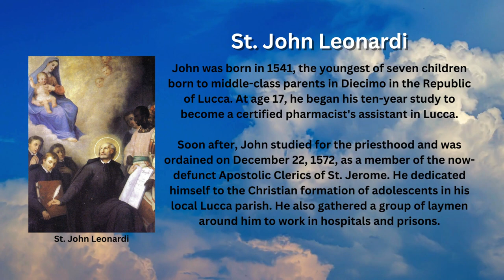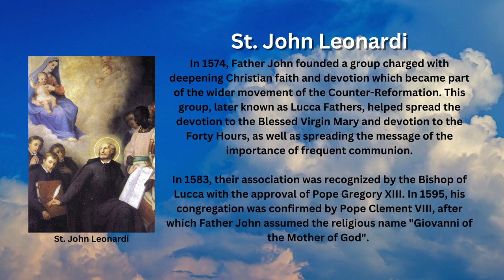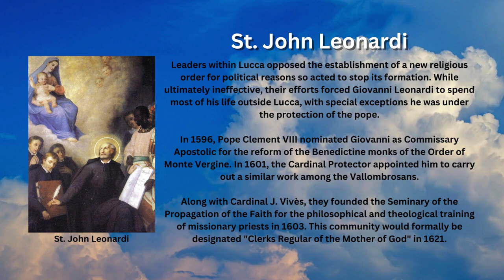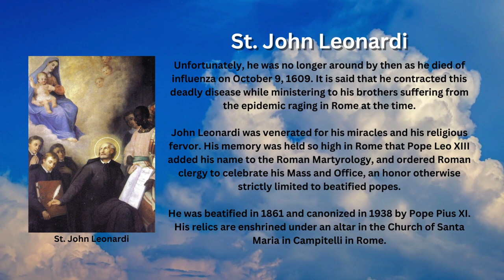Saint of the Day - John Leonardi (October 9th)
Every Oct. 9th, the Catholic Church honors the memory of Saint John Leonardi, an Italian Roman Catholic priest and founder of the "Clerks Regular of the Mother of God".

Early Life

John was born in 1541, the youngest of seven children born to middle-class parents in Diecimo in the Republic of Lucca. At age 17, he began his ten-year study to become a certified pharmacist's assistant in Lucca.

Soon after, John studied for the priesthood and was ordained on December 22, 1572, as a member of the now-defunct Apostolic Clerics of St. Jerome. He dedicated himself to the Christian formation of adolescents in his local Lucca parish. He also gathered a group of laymen around him to work in hospitals and prisons.

Lucca Fathers

In 1574, Father John founded a group charged with deepening Christian faith and devotion which became part of the wider movement of the Counter-Reformation. This group, later known as Lucca Fathers, helped spread the devotion to the Blessed Virgin Mary and devotion to the Forty Hours, as well as spreading the message of the importance of frequent communion.

In 1583, their association was recognized by the Bishop of Lucca with the approval of Pope Gregory XIII. In 1595, his congregation was confirmed by Pope Clement VIII, after which Father John assumed the religious name "Giovanni of the Mother of God".

Their congregation received an approval from Pope Paul V on January 14, 1614. The pope issued a papal decree approving the union of the Lucca Fathers with the Piarists of Saint Joseph Calasanz. However, Pope Paul V issued another decree in 1617 constituting the Piarists as a separate congregation.

Clerks Regular of the Mother of God

Leaders within Lucca opposed the establishment of a new religious order for political reasons so acted to stop its formation. While ultimately ineffective, their efforts forced Giovanni Leonardi to spend most of his life outside Lucca, with special exceptions he was under the protection of the pope.

In 1596, Pope Clement VIII nominated Giovanni as Commissary Apostolic for the reform of the Benedictine monks of the Order of Monte Vergine. In 1601, the Cardinal Protector appointed him to carry out a similar work among the Vallombrosans.

Along with Cardinal J. Vivès, they founded the Seminary of the Propagation of the Faith for the philosophical and theological training of missionary priests in 1603. This community would formally be designated "Clerks Regular of the Mother of God" in 1621.

Death and Sainthood

Unfortunately, he was no longer around by then as he died of influenza on October 9, 1609. It is said that he contracted this deadly disease while ministering to his brothers suffering from the epidemic raging in Rome at the time.

John Leonardi was venerated for his miracles and his religious fervor. His memory was held so high in Rome that Pope Leo XIII added his name to the Roman Martyrology, and ordered Roman clergy to celebrate his Mass and Office, an honor otherwise strictly limited to beatified popes.

He was beatified in 1861 and canonized in 1938 by Pope Pius XI. His relics are enshrined under an altar in the Church of Santa Maria in Campitelli in Rome.